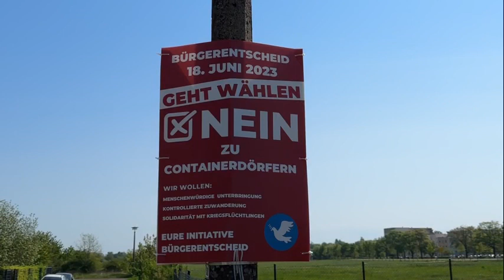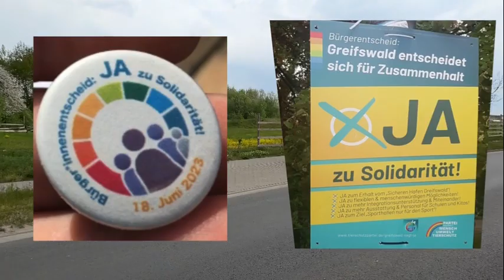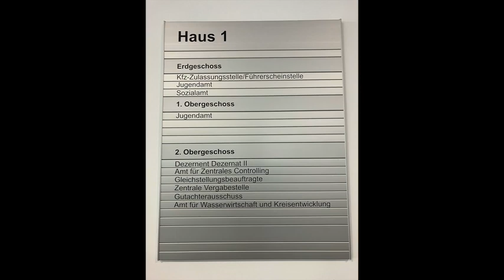Infos zum Bürgerentscheid in Greifswald am 18.06.2023